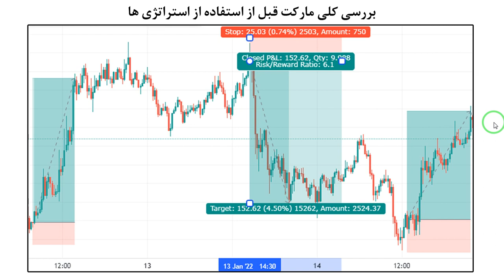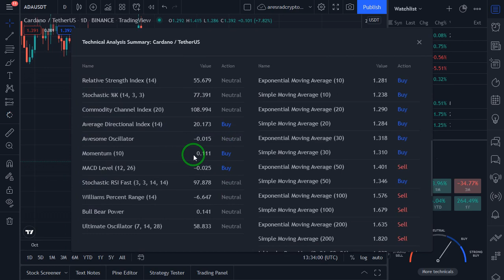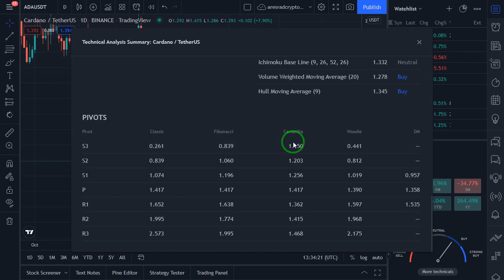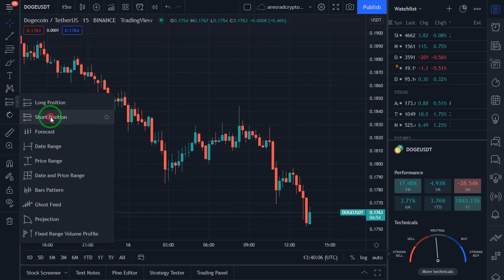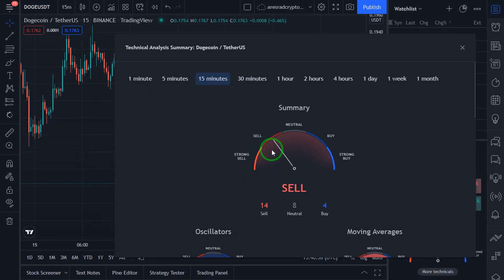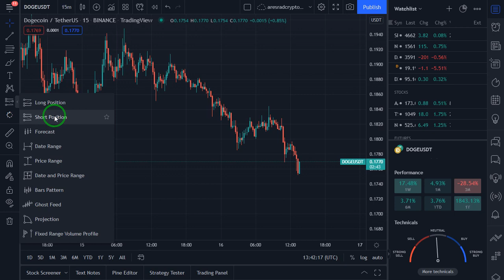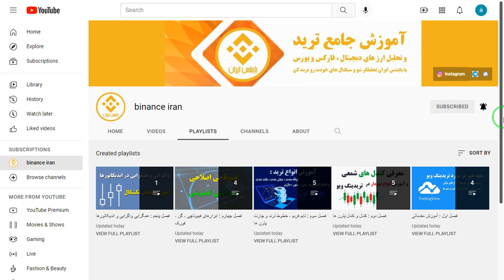بررسی کلی مارکت قبل از استفاده از استراتژی ها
موضوع آموزشی این ویدیو :

از هر استراتژی معاملاتی که استفاده میکنی این ویدئو رو از دست نده

فصل ششم قسمت اول
ورودی های مجموعه ما :
ادمین تلگرام :